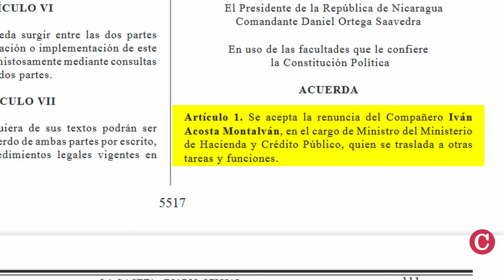Confirman caída de Iván Acosta en Hacienda; fue “renuncia”, dice la dictadura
La dictadura de Daniel Ortega y Rosario Murillo confirmó la salida de Iván Acosta Montalván como ministro de Hacienda y Crédito Público en Nicaragua. La noticia sobre su salida se conoció más de 24 horas antes, según tres fuentes vinculadas al ahora exfuncionario que confirmaron a CONFIDENCIAL su destitución.
Sin embargo, la dictadura asegura que la salida de Iván Acosta fue "renuncia", según un Acuerdo Presidencial publicado el 20 de junio en el Diario Oficial La Gaceta. El acuerdo menciona que Acosta "se traslada a otras tareas y funciones", pero no las especifica.